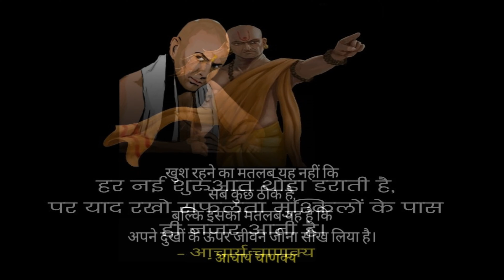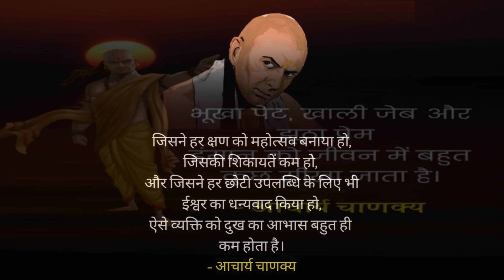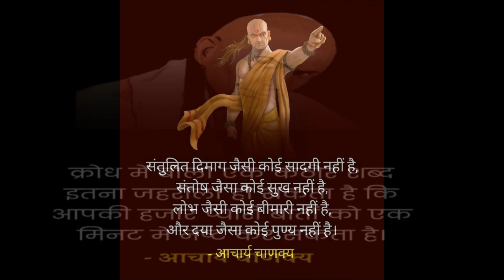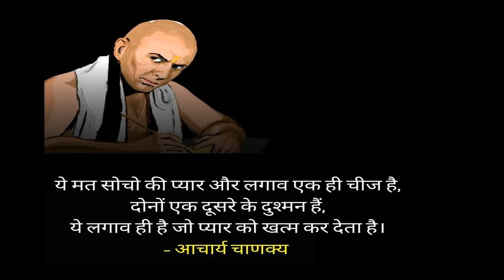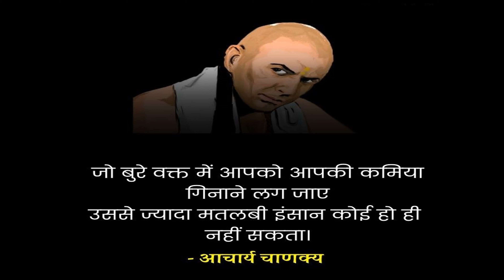motivationalspeech \\इच्छाएं मनुष्य को जिने नही देती\\motivation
success motivation
motivation musculation
motivation video song
motivation after failure
hindi motivation video
motivation hindi video
motivation music gym
motivation video status
jee motivation
motivation status video
motivation story
motivation fitness
motivation in hindi
motivation videos
motivation video in hindi
music for motivation
music sport motivation
goal setting theory of motivation
best motivation music
motivation sport
love motivation status
shayari motivation
morning motivation songs
music motivation
motivation music
video motivation
motivation stories
song motivation
motivation song
english motivation
quotes motivation
motivation songs
motivation quote
self motivation status
motivation speech in tamil
motivation for women
alone fitness motivation
motivation shayari
self motivation and positive attitude
love motivation
goalkeeper motivation
early morning motivation
the motivation
sandeep maheswari motivation
motivation speech in english
motivation film
motivation hindi
motivation speech
speech motivation
Motivation Speech
hindi motivation
motivation status
motivation dialogue
motivation video for success in life
motivation study
motivation
self improvement motivation
motivation 2020
best motivation
self help motivation
#2020 motivation
self motivation in tamil
motivation 2021
motivation english
motivation movie
motivation song hindi
motivation qoutes
motivation story malayalam
motivational video
motivation success
motivation morning
motivation training
morning motivation
life motivation
motivational speech
motivation music workout
music workout motivation
music motivation workout
motivation workout music
training motivation
sandeep maheswari motivation video
motivation song workout
kevin hart motivation
motivation malayalam
motivation movie hindi
discipline motivation
Self Motivation
motivation hindi songs
a2 motivation arvind arora
motivation short
excuses motivation
Motivation self
motivation in english
Sad motivation
new motivation status
motivation for success
motivation entrepreneur
Weight loss Motivation
motivation songs hindi
top motivation
Money Motivation
motivation discipline
motivation hindi song
music motivation bodybuilding
motivation hindi status
motivation movie in hindi
life motivation status
tyson fury motivation
mike tyson motivation
motivation inspiration
best motivation status
motivation depression
mindset motivation
self determination theory of motivation
Khan sir motivation
motivation mindset
motivation music study
motivation study quotes
never give up motivation
motivation status in tamil
best motivation videos
vivek bindra motivation
best motivation video in hindi
Motivation Short Video